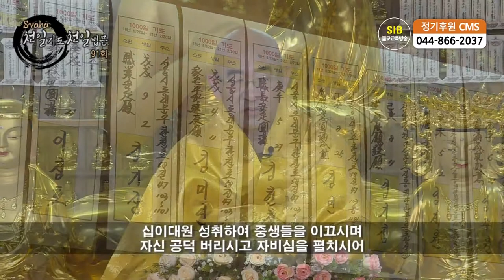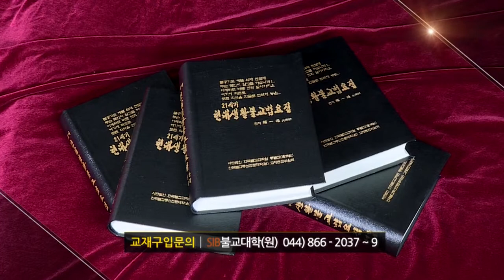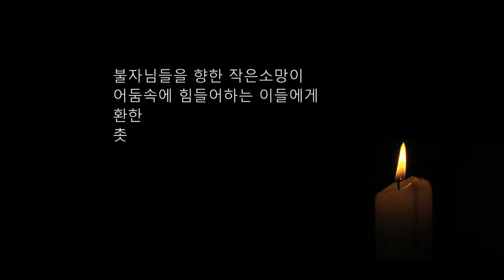자성을 찾는 Svaha 천일법문 제91회... 우리말 약사청 6... 보회향진언~ 탄백